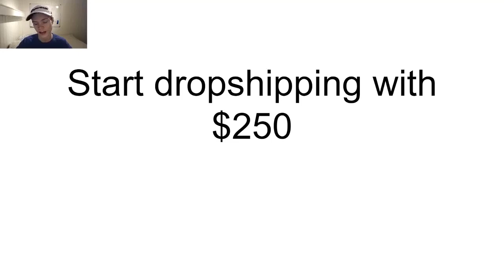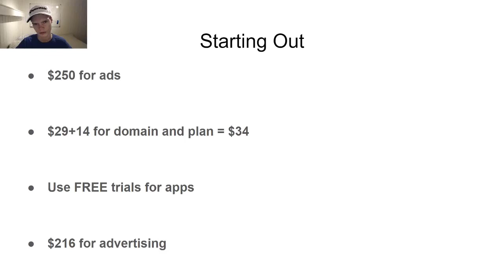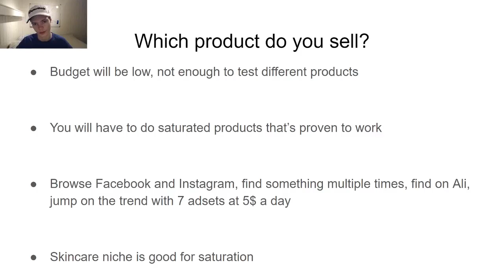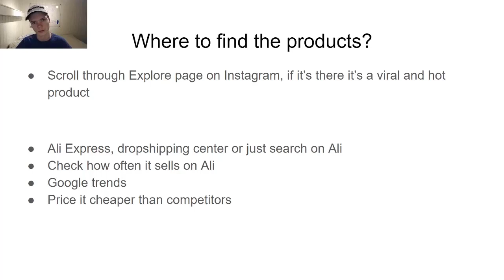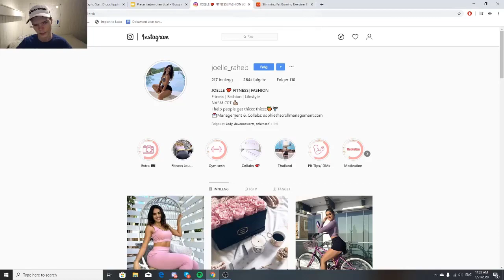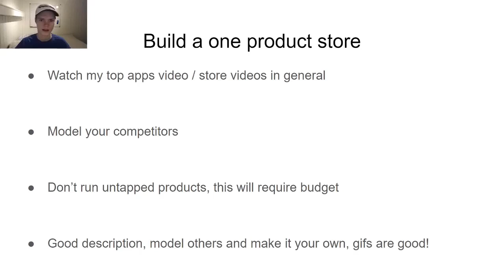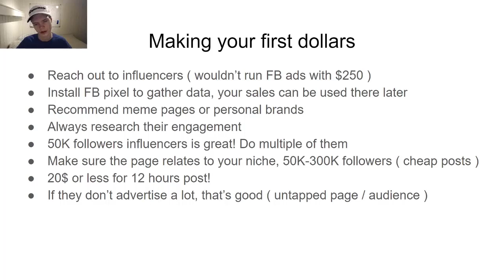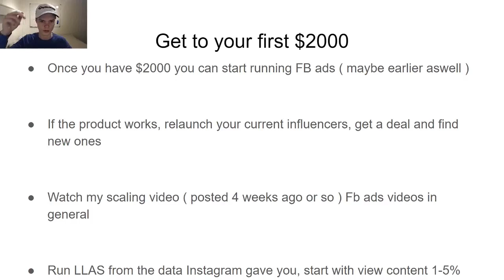LOW BUDGET Dropshipping Strategy 2020 - $250 (Shopify Dropshipping)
This video is about a low budget shopify dropshipping strategy for instagram influencers, winning products and facebook ads, I do suggest you have 250$ for instagram influencers and maybe FB ads. With this strategy we're doing a lot of saturated products.